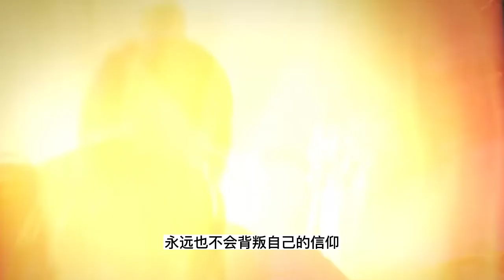炼气十万年第709集：奇异少年